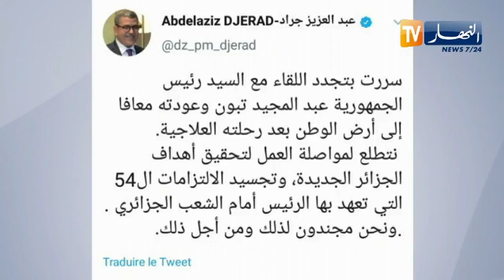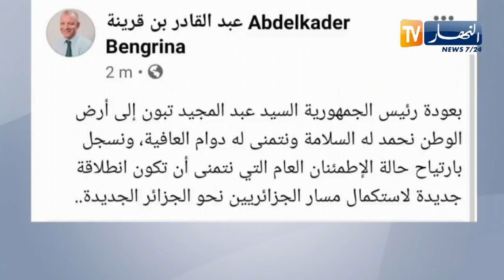شخصيات سياسية يغردون في تويتر بعد عودة رئيس الجمهورية لأرض الوطن